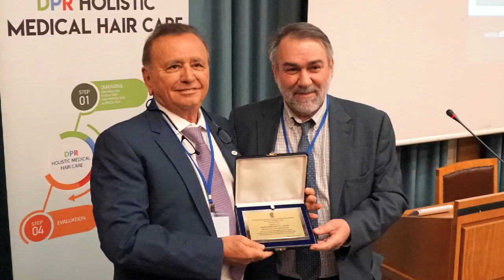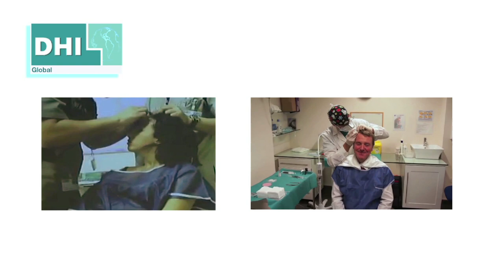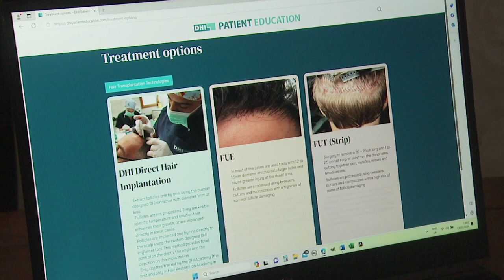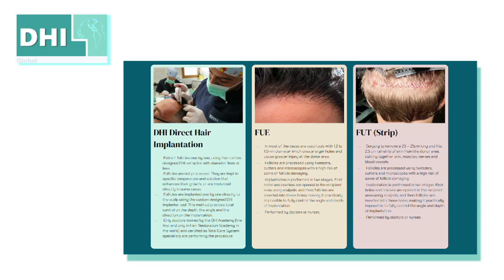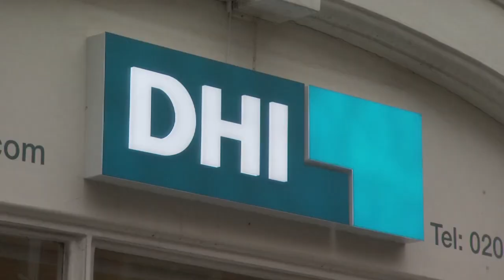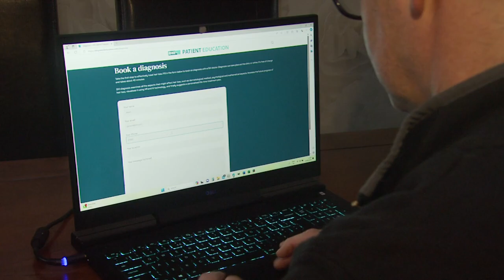Jason Graham: My hair transplant journey with DHI